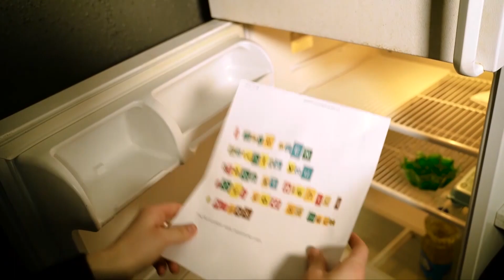Behind the Movies